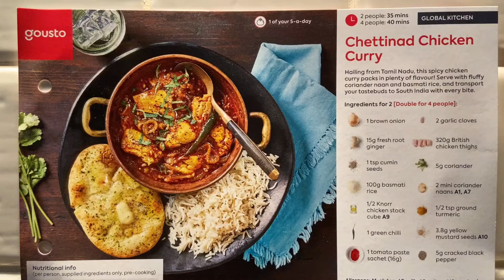GOUSTO CHETTINAD CHICKEN CURRY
#16 DOING A GOUSTO RECIPE